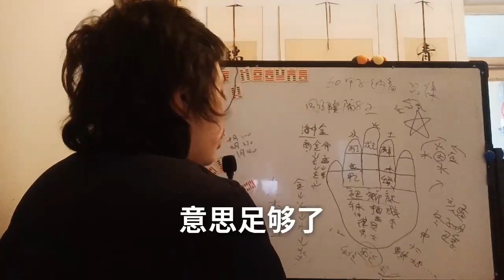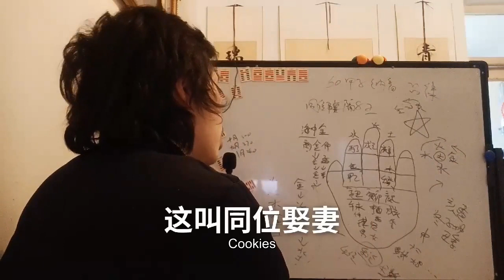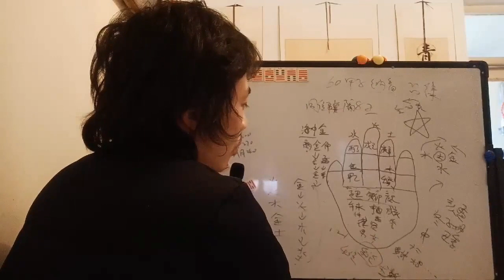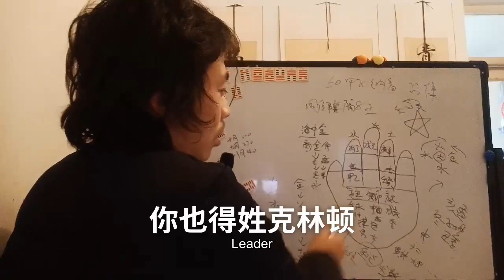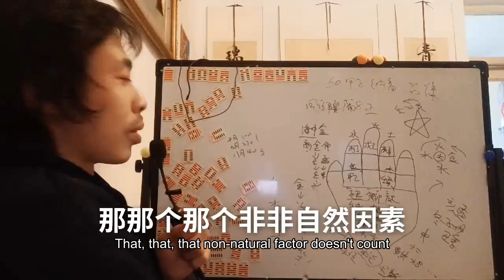乐经并未失传黄钟大吕太簇夹钟姑洗仲吕蕤宾林钟夷则南吕无射应钟甲子纳音The Le Sutra is not lost. Josephine Josephine Josephine Josephine